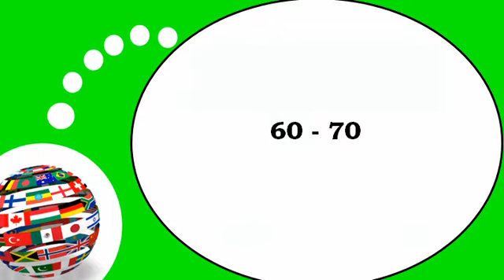Французского видео урок = Числа от 60 до 70